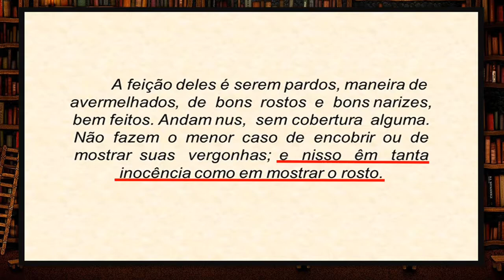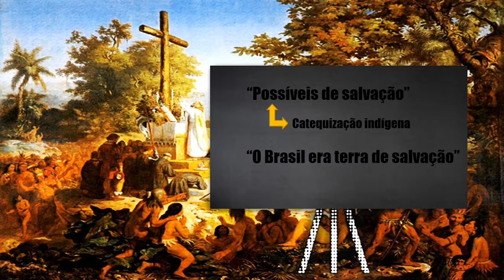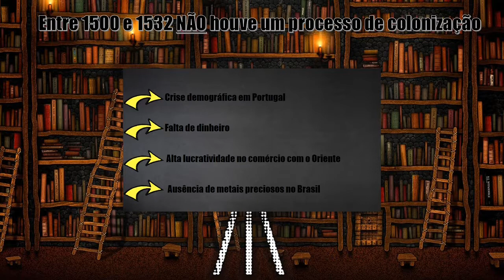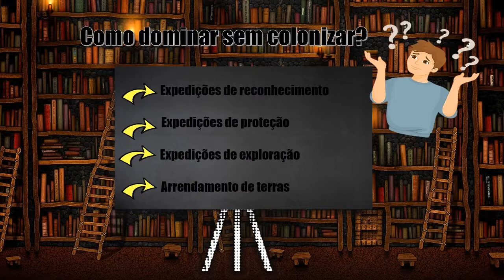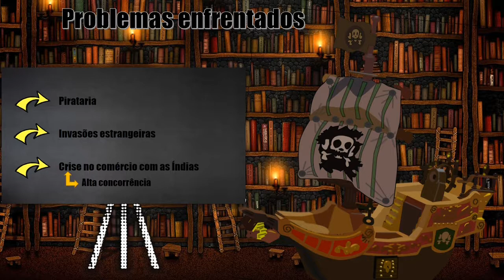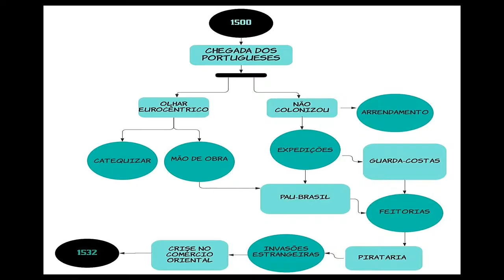BRASIL PRÉ-COLONIAL - HISTÓRIA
Sou Ana Clara, monitora de História do Brasil do canal. Gostou da aula?